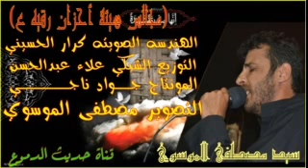سيد مصطفى الموسوي==نعي وناي رروعة ختام المجلس .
اعلام هيئة احزان رقيه (ع)
نسألكم الدعاء لتعجيل فرج المولى (صاحب الزمان)[عج]
قناة حديث الدموع ( أدعمنا بلايك واشتراك )
رابط القناة للاشتراك ومشاهدة بقية القصائد..
.. ومن الله التوفيق..